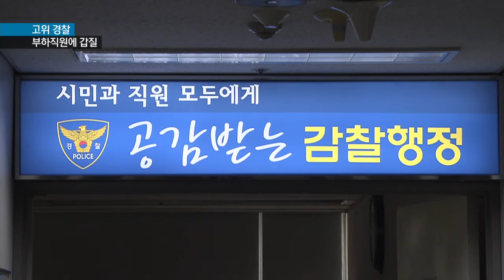[KNN 뉴스] 경찰내 잇단 갑질 논란...왜 이러나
{앵커:
부산경찰청 외사과 소속
고위 간부 등 경찰관 2명이
부하직원들에게 갑질을 했다는
신고가 접수돼 경찰청 감찰팀이
최근 조사를 벌인 것으로

문제의 두 사람은 일단
전보조치됐는데, 곧 징계 수위가
결정될 것으로 보입니다.

{리포트}

문제가 된 경찰은 부산지방경찰청
외사과 소속 A 경정과 B 경감 입니다.

지난달, 경찰청 인터넷 신문고로
이 두 사람이 부하 직원에게 갑질을
했다는 신고가 접수됐습니다.

A 경정은 부하 여직원에게 부적절한 언행을 한 것으로 알려졌고,
B 경감은 부하 직원에게 밥 값
계산을 떠넘긴게 문제가 됐습니다.

경찰청 감찰팀은 최근 조사를 벌여
두 사람의 전보조치를 결정했습니다.

현 직책을 계속 유지하는 게
적절하지 않다고 판단한 겁니다.

곧 징계위원회도 열릴 예정입니다.

앞선 지난 3일에는 부산청 고위간부가
탁구 대회를 개최하면서
부하 직원들에게 물품 찬조를
강요하고, 식사 접대 등을 요구했다는 의혹이 불거져 진상조사가 진행되고
있습니다.

경찰내 잇단 갑질 논란으로
내부 기강이 흔들리고 있습니다.